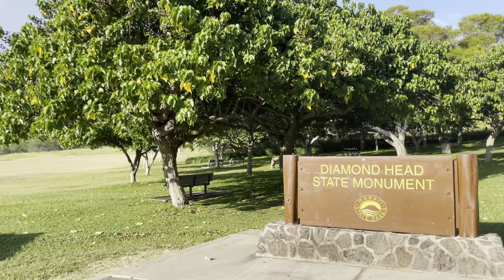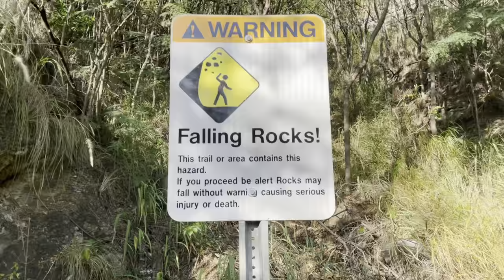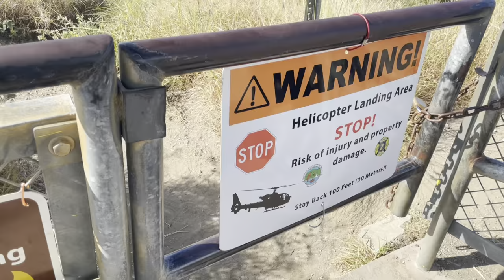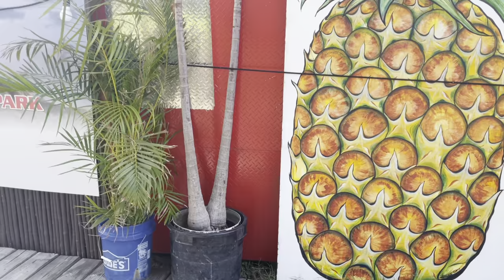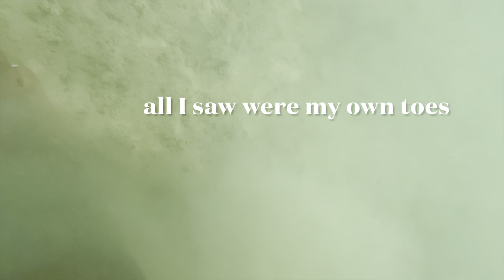Hawaii Diamond Head Hike and Snorkeling Vlog!